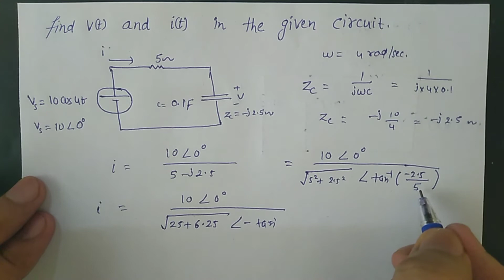Find i(t) and v(t) of AC circuit